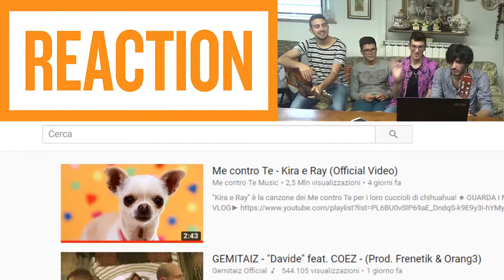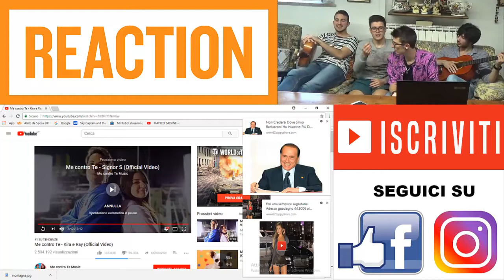KIRA & RAY FANNO... - [ Reaction Folli ] #1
Buona gelida serata galantuomini! Benvenuti ad un nuovo video della Bottega dell' Intrattenimento!
Benvenuti nella nuova rubrica delle REACTION FOLLI con Kappa, SuperTetta, L'Innominabbile e Frigobar a commentare in maniera folligerante e inconvenzionalmente catastrofica il video dei Me contro Te sui loro sorci cani: Kira e Ray... godetevi lo spettacolo volerà di tutto!

RUBRICA: Reaction Folli
EPISODIO: 1